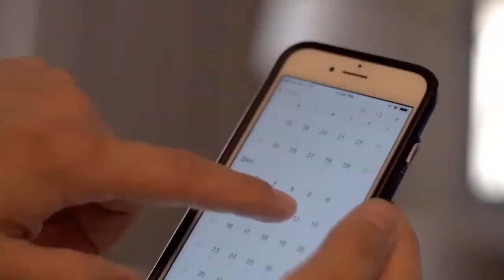Planning Your Novella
Planning your story doesn’t have to be boring! We live in the age of apps, cool technology and online resources.

Or, if you’re more a traditional soul, a simple mind-map can work wonders.

If you’re not one for hand-written plans, apps like Trello, Slack or even the calendar on your phone can be helpful.

You could plan to write your novella in three weeks. Week One could be figuring out your story’s premise and fleshing out the plot; Week Two could be writing the start and end; and The Third Week could be dedicated to tying up any lose ends.

The best thing about these methods?

They’re portable and easy to work with, meaning you can work on your masterpiece while on the way to work, in your favourite café or while out on a walk.

This video contains some useful tips for plotting your novella.